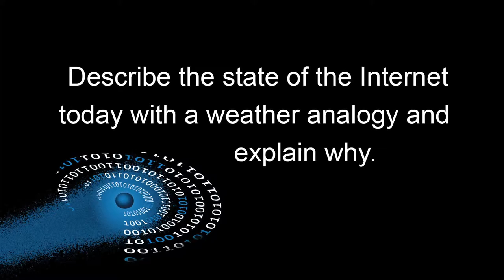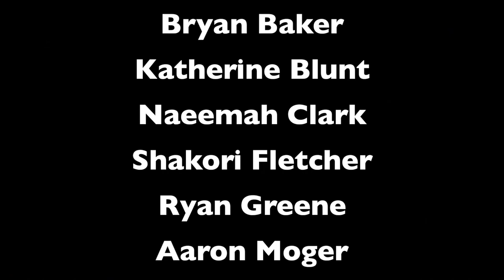IETF and Internet Hall of Fame 2013: Dave Farber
Dave Farber, 2013 Hall of Fame inductee, leader in NSFNET, NREN, Gigabit Testbed, discusses Internet evolution and shares thoughts on the status of the Internet and the challenges and opportunities that lie ahead. This is one of 24 interviews recorded in Berlin August 2 and 3, 2013, at the 87th Internet Engineering Task Force meeting and the Internet Hall of Fame Induction Weekend. Recorded by the Imagining the Internet Center, an initiative of Elon University, North Carolina, USA,